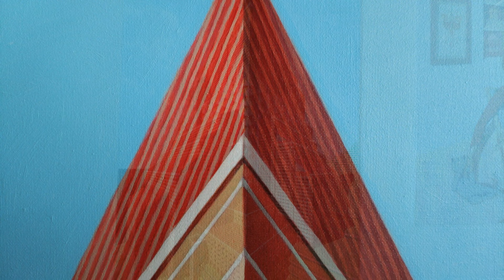Skyscraper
Imaginary surreal landscape. Oil painting on canvas, 70 x 120 cm, 2022.